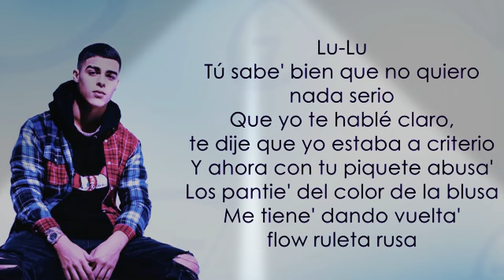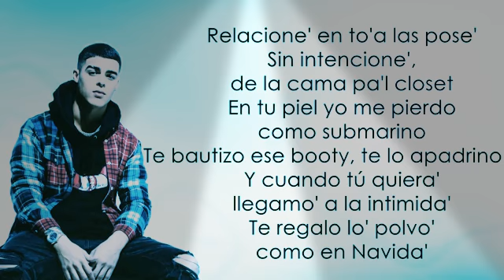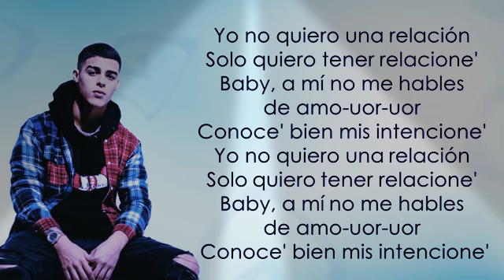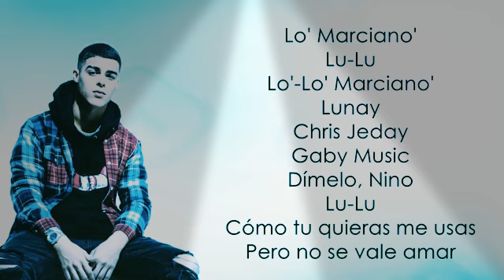Lunay -(No Quiero una Relacion)